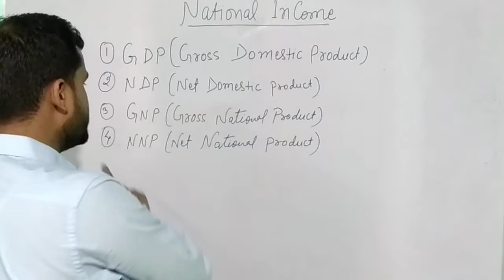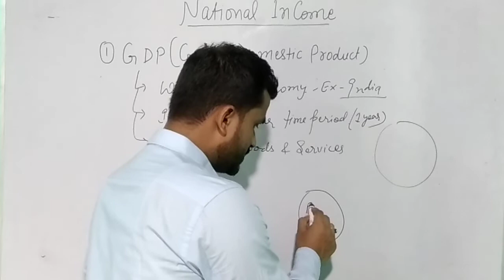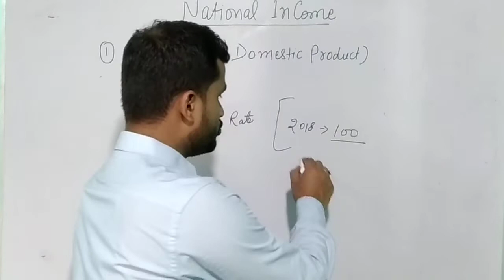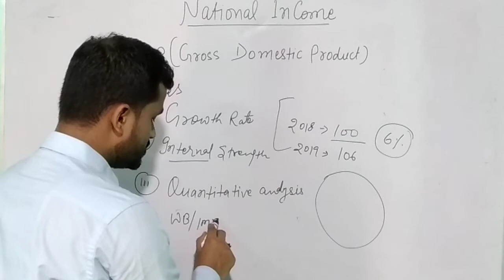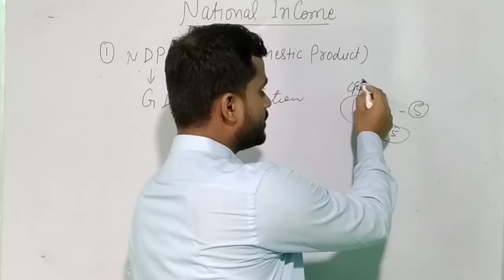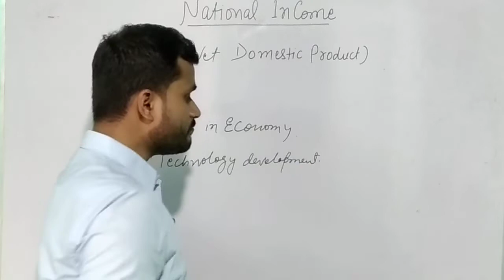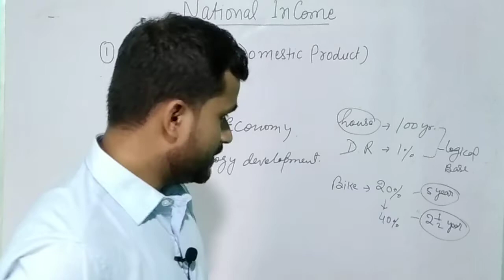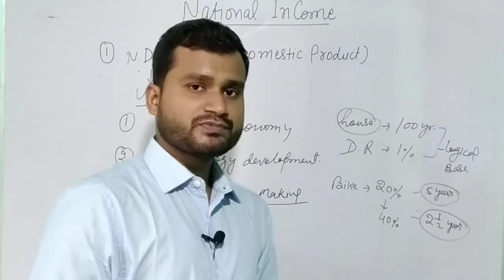Introduction to concepts of National Income ! GDP NDP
PART - 2
INDIAN ECONOMY
indian economy lectures
National income
indian economics
Gross Domestic Product
net Domestic Product
Methods of measuring national income